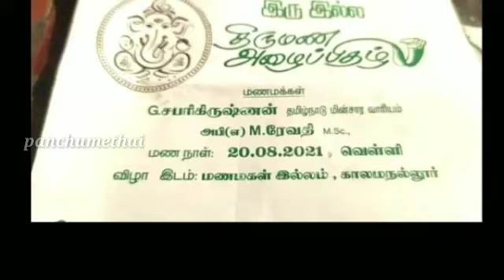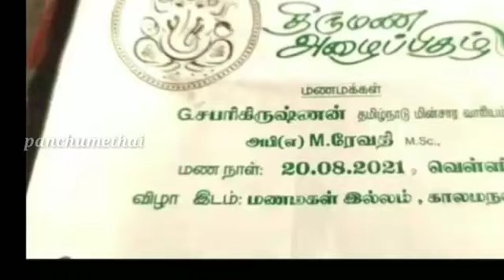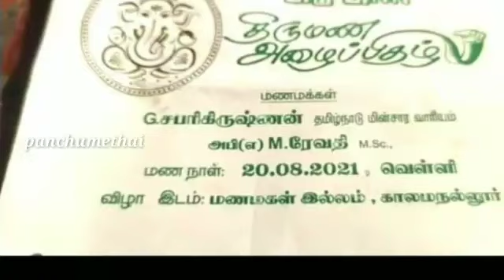இது தான் சார் உண்மையான காதல் காதலன் இறந்ததும் காதலி செய்ததை பாருங்க மிரண்டுபோய்டுவீங்க |panchumethai